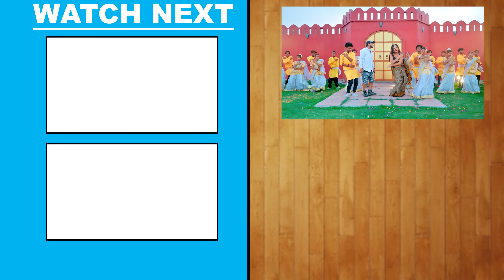नीलकमल सिंह का सुपरहिट गाना | सईया रात भर | Neelkamal Singh | Saiya Rat Bhar | Bhojpuri Song